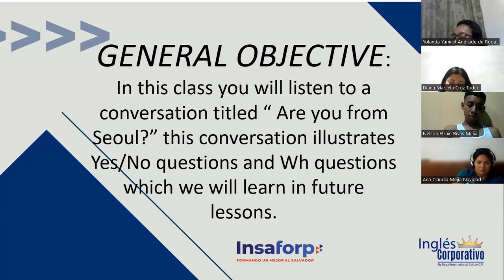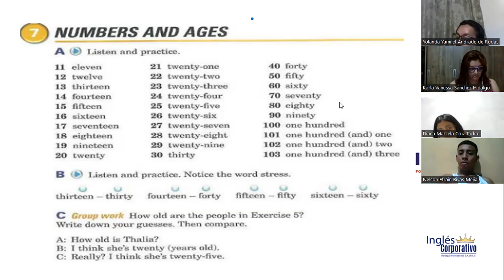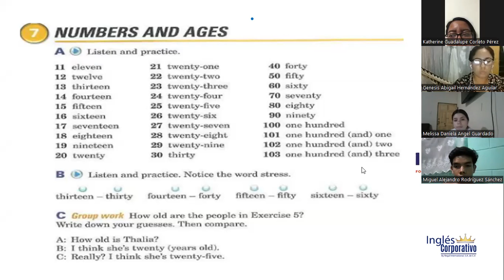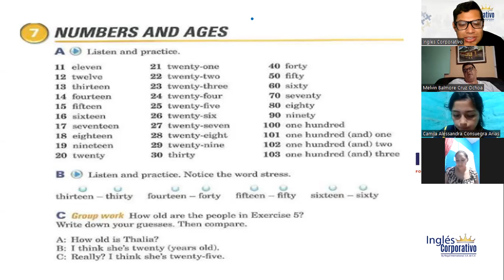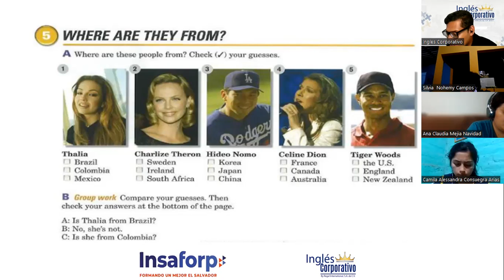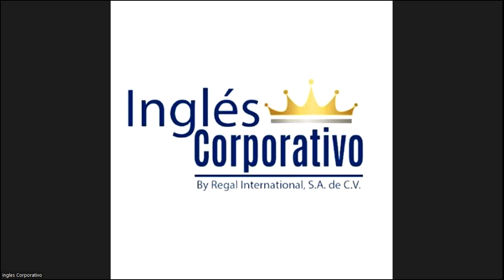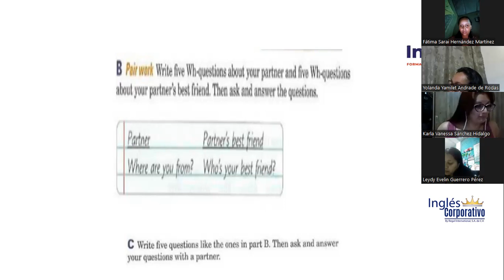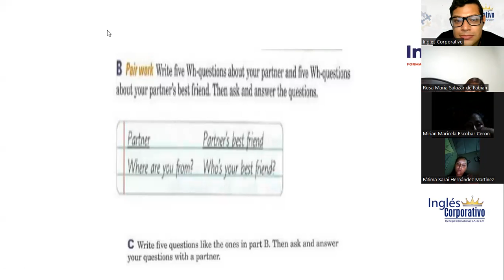Session 7- 26-04-23-FI-REGAL-06-GARCIA-WH questions with be